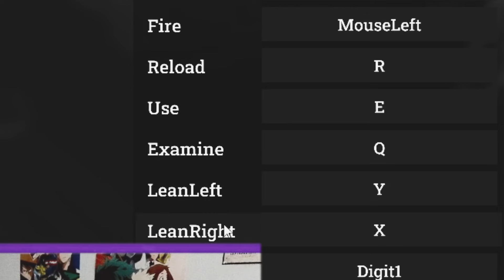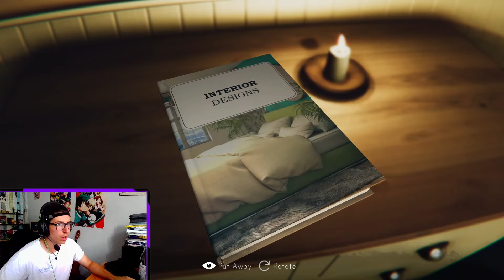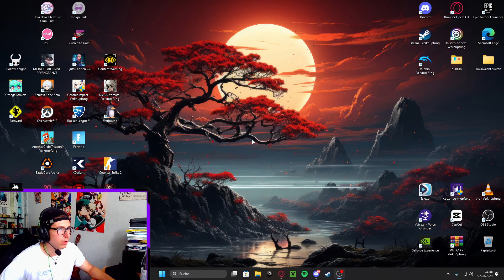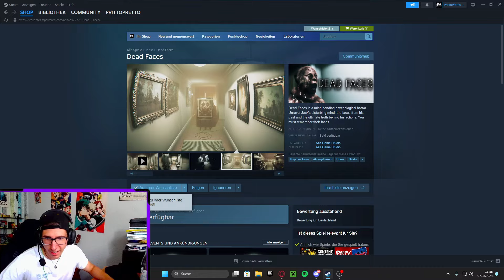Ich habe schlimme Dinge getan!!! [Dead Faces Demo Deutsch]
Interessanter Neuzugang der bald rauskommt mal sehen was er so bereit hält.
Slendermans Bruder und Clowns sind kein Problem
Viel Spaß!